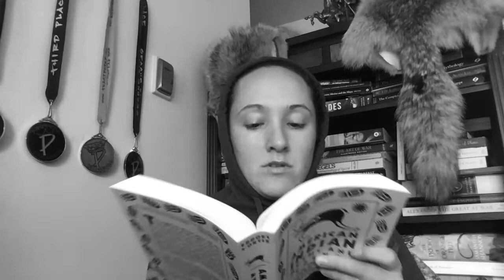American Indian Legends: Pt 42